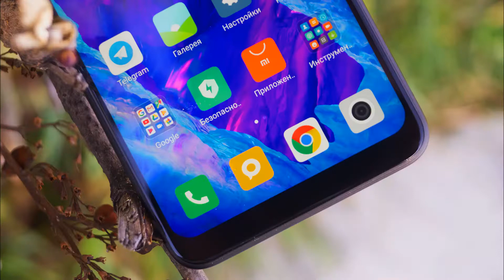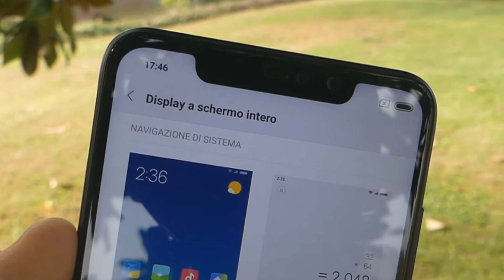Xiaomi Redmi Note 6 Pro smartphone review